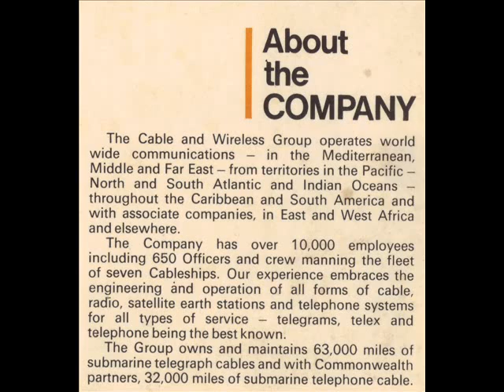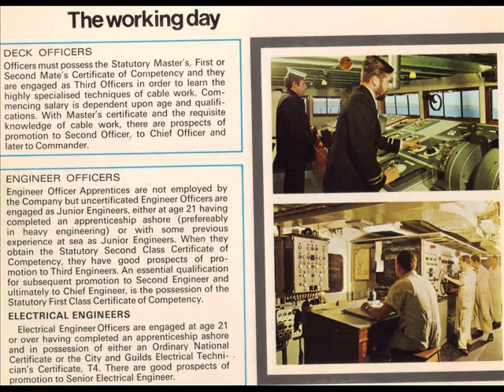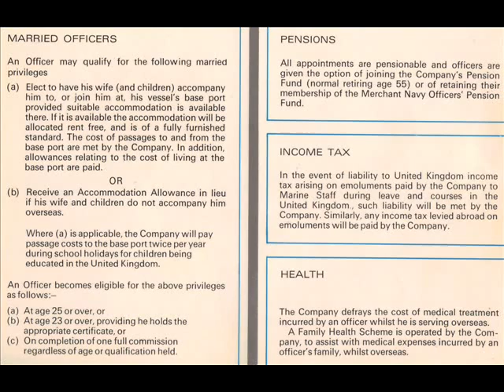C&W Cable & Wireless Marine Recruitment Booklet 1970